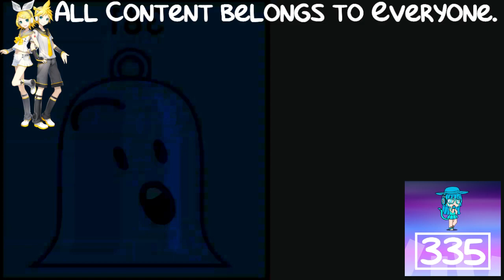(REQUESTED) Not Sure What I Did To BFB Viewer Voting Again Part 7